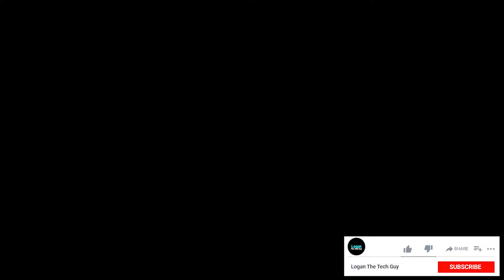MacBook Pro 13 M2 vs Dell XPS 17 | Apple| 12th Gen Intel | Infographic Comparisons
Apple unveils M2 chipset with 18% faster CPU, 35% faster GPU compared to the M1